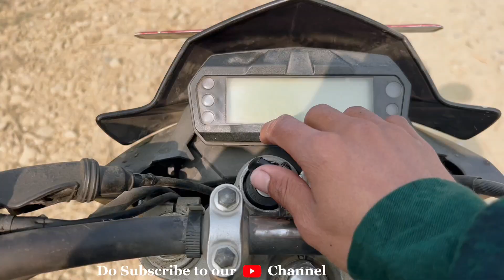Vlog. 2 / Ending / Welcome again to bekta 🌼🙏 Bad day is running in life but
This is the beginning and I need support🙏🌼 Keep watching.

Note 📝 : We don't have our channel monetized. So we're not generating revenue in this video. We just promote song and artist.